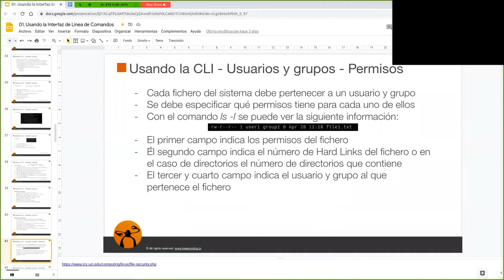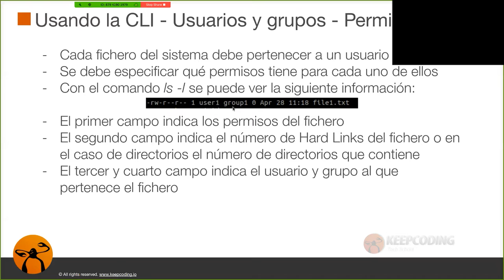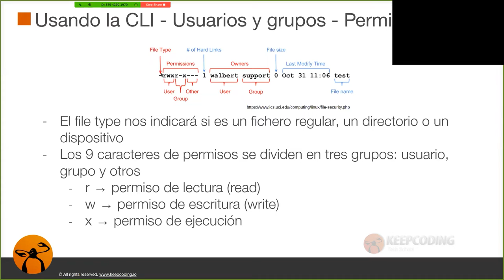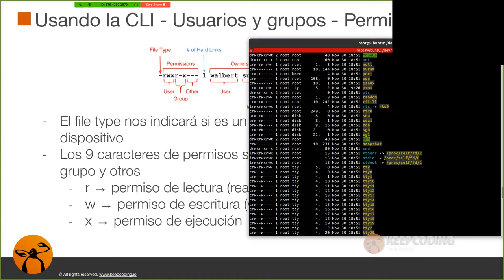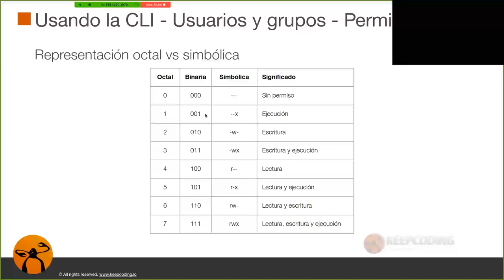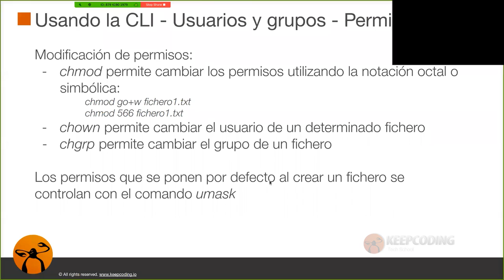¿Cómo funcionan los permisos de archivos en Linux?